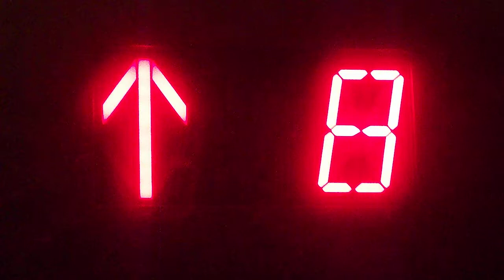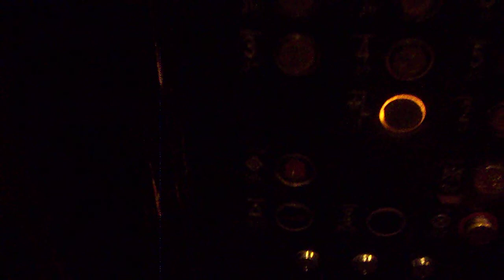Schindler Traction Elevator @ Bowery Hotel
Schindler Traction Elevator @ Bowery Hotel NYC